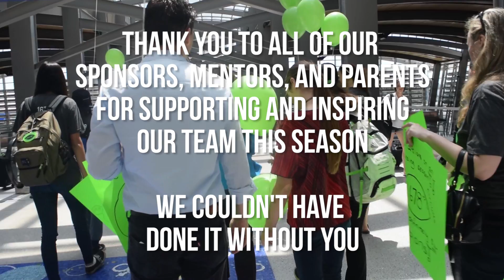Citrus Circuits Season Recap 2016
If you've missed any of our previous videos, be sure to check them out as well: